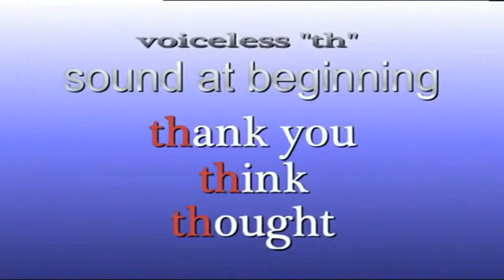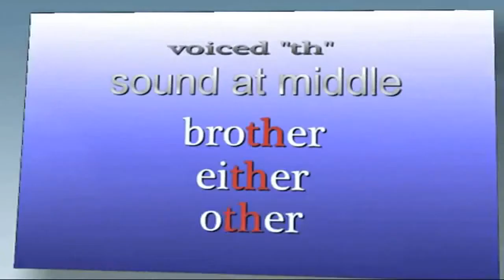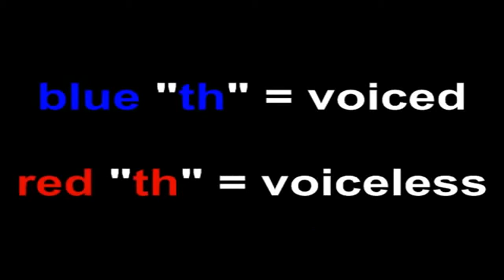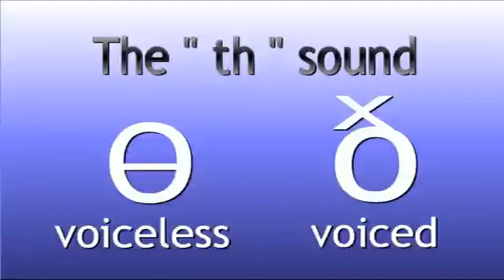Cách phát âm phụ âm /θ/ và /ð/ - Dave Sconda